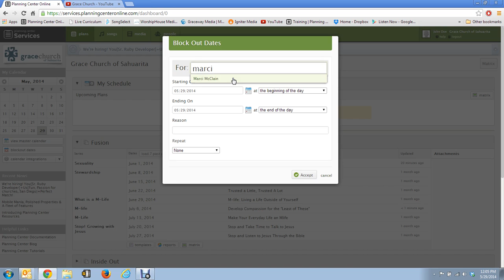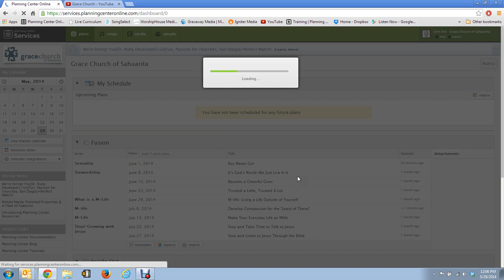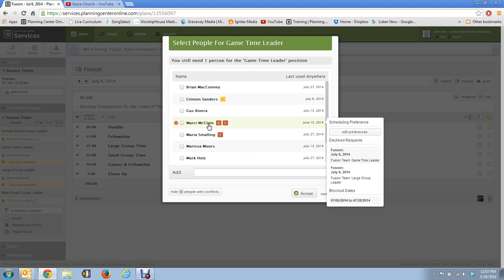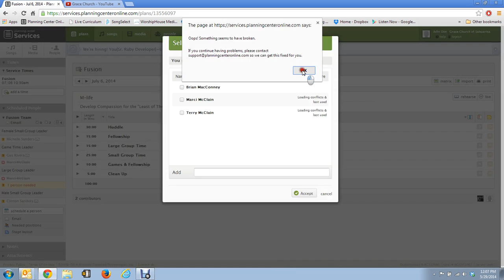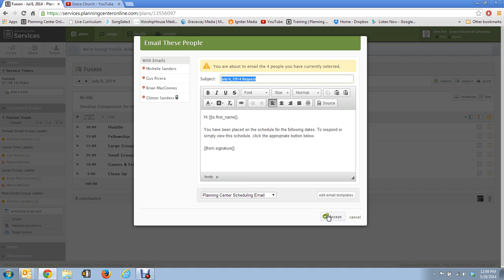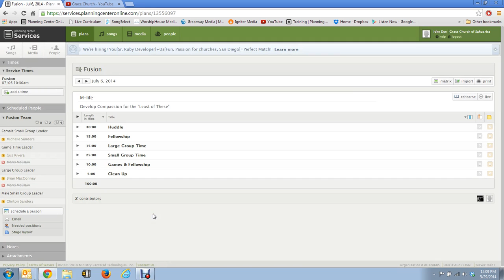Schedule Request of Other Team Members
Explains the process of requesting someone to cover for you if you cannot serve on a day you were originally scheduled.

1) Blockout Dates you cannot serve
2) Request someone to serve in Planning Center.
3) Call people that have not blocked out that date.
4) Send email through Planning Center.